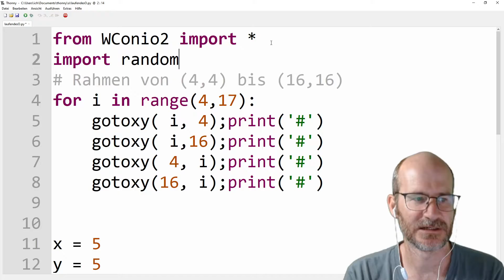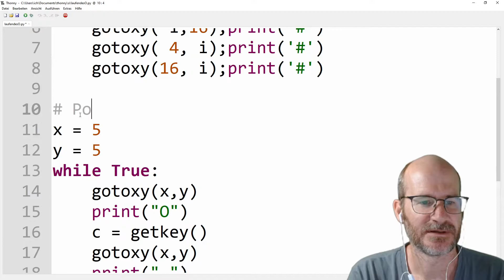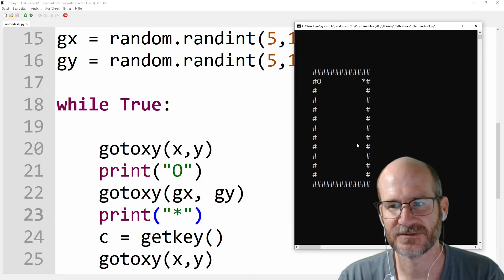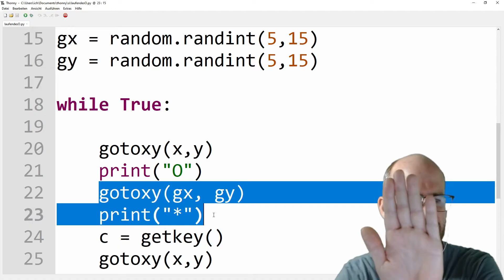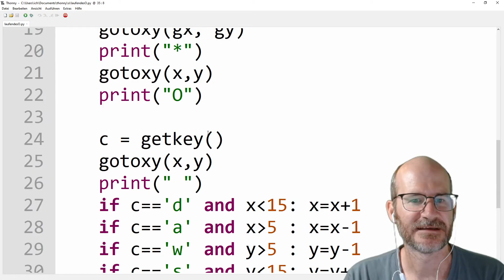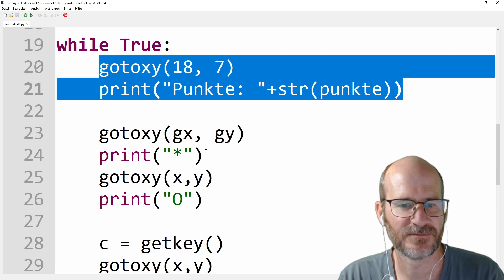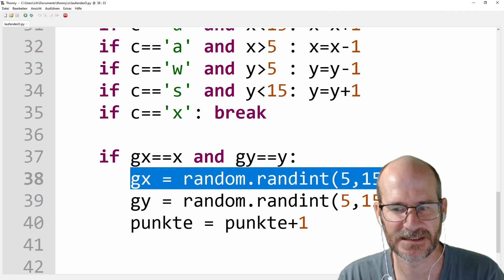Konsolenspiel in Python Laufendes O Teil 4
00:00 Begrüßung
00:22 Rückblick Teil 3
00:32 Zufallszahlen
01:08 Variablen für den Gegner
01:28 zufällige Position
02:10 Zeichnen des Gegners
02:44 Fehler beim Zeichnen
03:38 Fressen - Kollisionstest
04:38 Punkte - Variable
05:00 Punkte bekommen
05:12 Punkte anzeigen
06:15 Punkte positionieren
06:37 Zusammenfassung

Teil 4 des Spiels:
- Gegner an zufälliger Position
- Punkte zählen
- Punkte ausgeben